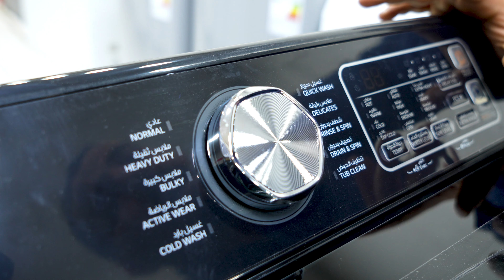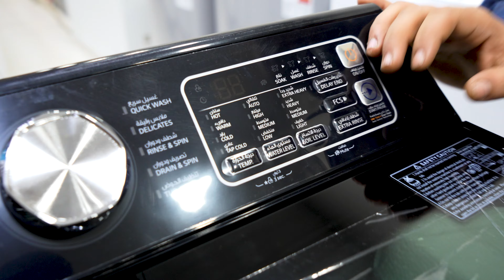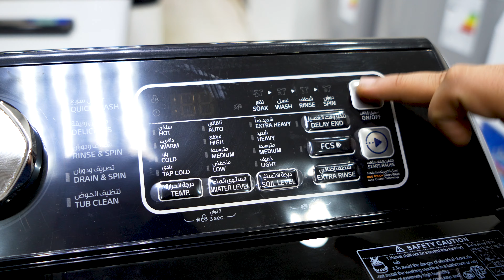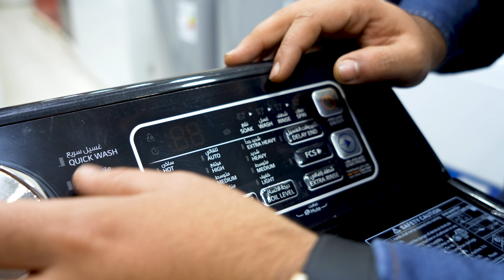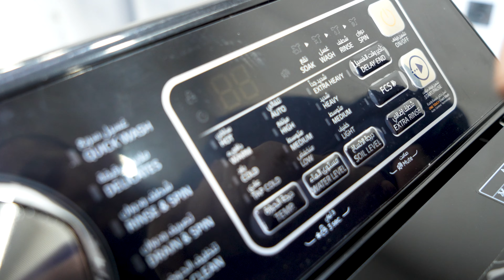غسالات الحافظ الفول اوتماتيك ( مراجعة المواصفات + السعر )